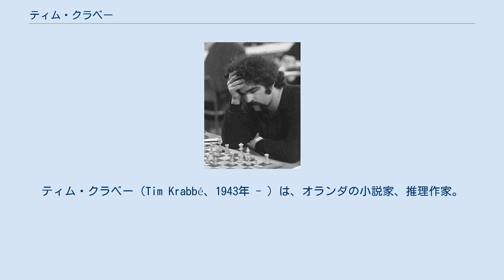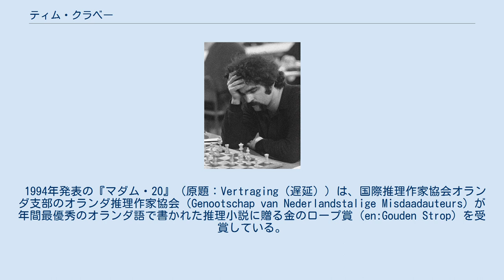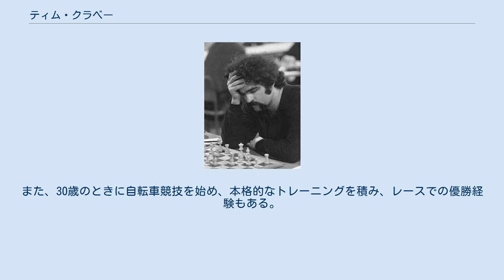ティム・クラベー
ティム・クラベー（Tim Krabbé、1943年 - ）は、オランダの小説家、推理作家。
男性。
オランダの首都アムステルダム生まれ。
アムステルダム在住。
 日本語ではティム・クラッベ、ティム・クラベとも表記される。
 1943年、祖父と父はオランダの高名な画家、母は小説家という芸術家一家に生まれる。
弟のユルン・クラベー（ジェローン・クラッベ）はのちに映画監督・俳優になっている。
 アムステルダム大学で心理学を専攻。
1967年、『De werkelijke moord op Kitty Duisenberg』（キティ・ダウセンベルフ殺害の真相）で小説家デビュー。
1984年発表の『失踪』（原題：Het Gouden Ei（金の卵））は1988年にオランダで映画化され、オランダ最優秀映画賞を受賞した。
同作は1993年にアメリカでも映画化されたが、結末が変更されており、クラベー自身が脚本を手掛けたオランダ版の方がはるかにいいと、クラベー自身は評価している。
1997年発表の『洞窟』（原題：De Grot）も、クラベーの脚本でマルティン・コールホーヴェンにより映画化された。
 1994年発表の『マダム・20』（原題：Vertraging（遅延））は、国際推理作家協会オランダ支部のオランダ推理作家協会（Genootschap van Nederlandstalige Misdaadauteurs）が年間最優秀のオランダ語で書かれた推理小説に贈る金のロープ賞（en:Gouden Strop）を受賞している。
 作品は15カ国語に翻訳されている。
日本では、上に挙げた『失踪』、『洞窟』、『マダム・20』が刊行されている。
 チェスでも実力を発揮し、1967年から1972年にかけて、オランダのベスト20に入っている。
チェスに関する著作もある。
また、30歳のときに自転車競技を始め、本格的なトレーニングを積み、レースでの優勝経験もある。
この経験を元に1978年には『Renner』（レーサー）という作品を執筆している。